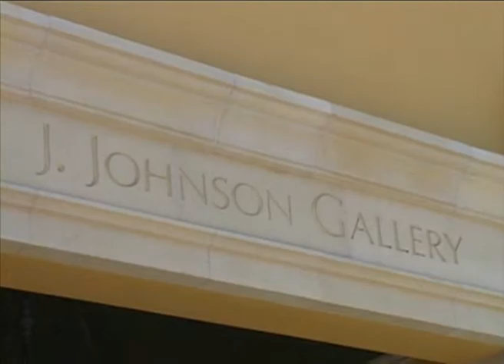Robert Miller at J Johnson Gallery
Miller @ J. Johnson Gallery '03